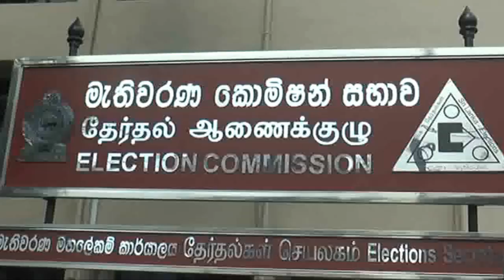ASP Liyanage to run for Presidency